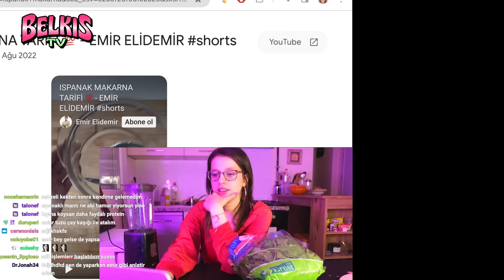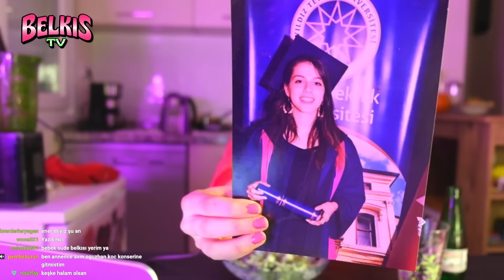Ömre Beder ile yeşil bir yemek ve muhabbet eneri (10 mart 20204)